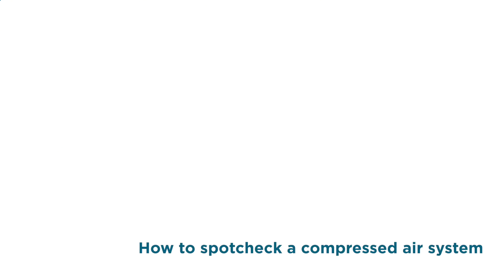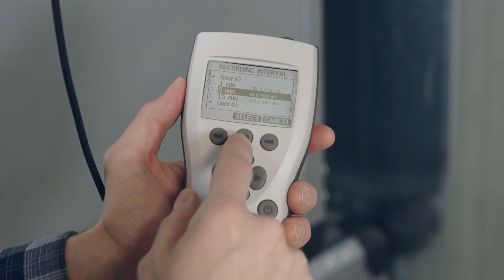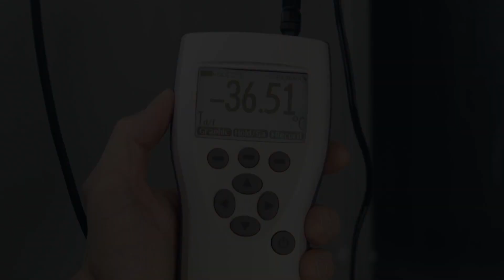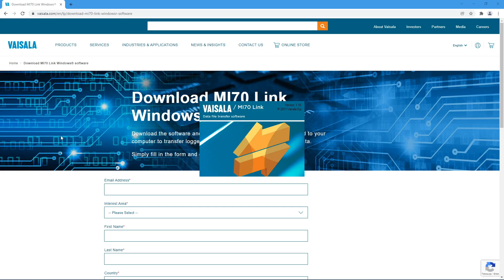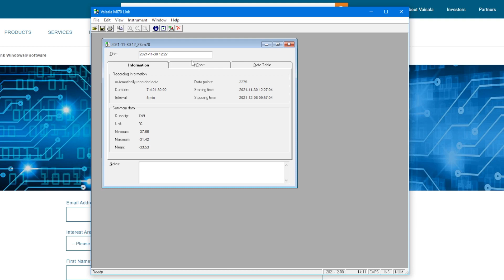How to spot-check your compressed air system?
The easiest way to spot-check your compressed air system is with a portable measurement device. Vaisala handheld meters can be used as a freshly calibrated reference device, or as a short-term data logger. Go through the measurements instantly on-site, or deep-dive to the data analytics with Vaisala Insight PC software.

Vaisala offers handheld meters for spot-checking various parameters: humidity, dew point, carbon dioxide, and moisture-in-oil.

Download our complete guide for spot-checking with handheld meters for free